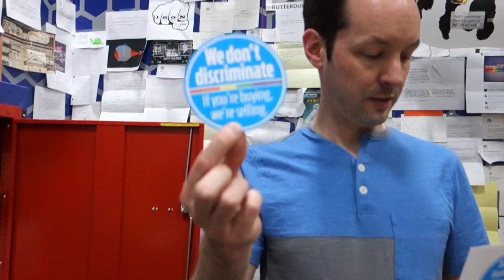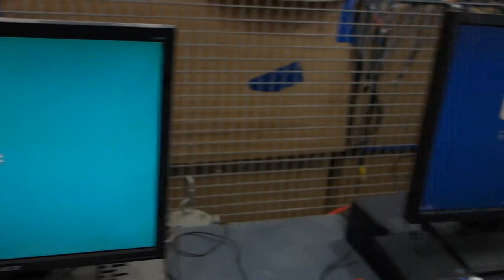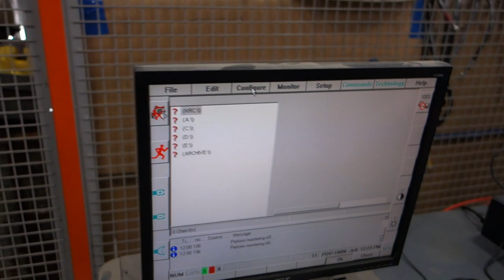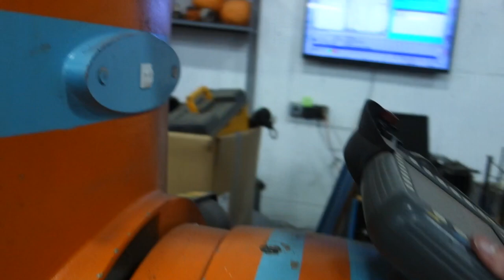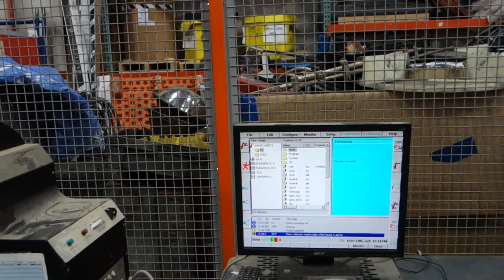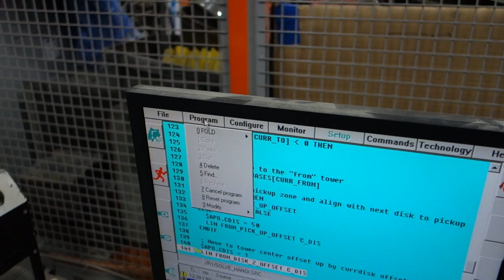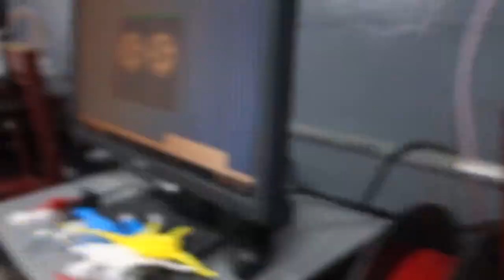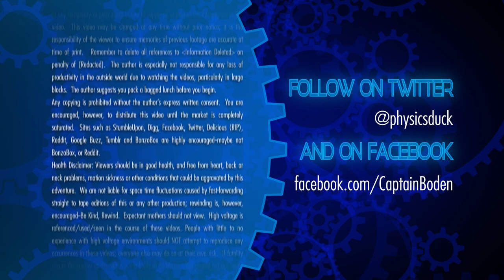Captain's Blog 5 30 2014 The Best of Times, The Worst of Times